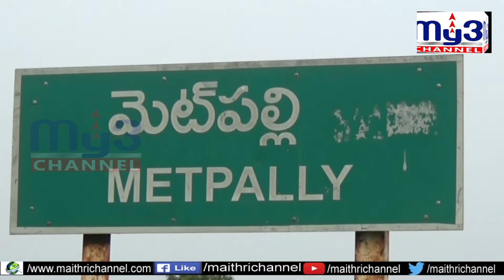బండి సంజయ్ మతోన్మాది .. వెంటనే బర్తరఫ్ చేయాలి My3 News 20.03.2021 7PM